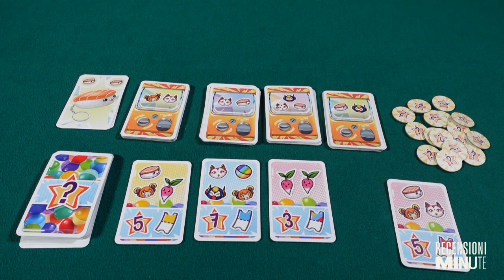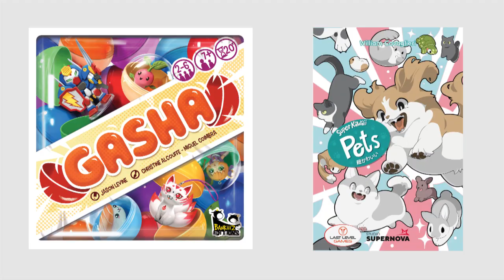Gasha & Super Kawaii Pets - Recensioni Minute [500]